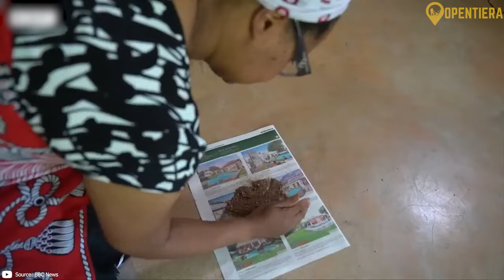Eswatini Explained in 11 Minutes (geography, history, and Culture)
The Kingdom of Eswatini - Exploring History, Culture and Traditions

Eswatini, the last absolute monarchy in Africa, offers a diverse journey from its vibrant cultural festivals to its varied landscapes and rich history. Its geography ranges from high-altitude plateaus to subtropical savannas, housing a variety of ecosystems. The Swazi people, predominantly Christian, maintain a strong national identity despite their colonial past. Eswatini's cuisine blends local ingredients with regional influences, featuring dishes like Sishwala and Kwangekhatsi. Historically, the region has seen shifts in power and influence, with King Sobhuza II leading it to independence and establishing absolute monarchy. The economy, though small, is diverse, focusing on agriculture, mining, and traditional customs. Eswatini's culture is deeply rooted in traditions like the Incwala ceremony and Umhlanga dance, highlighting its rich heritage and community spirit.